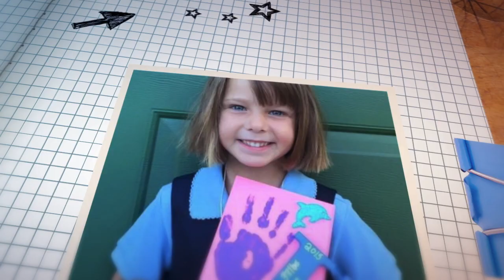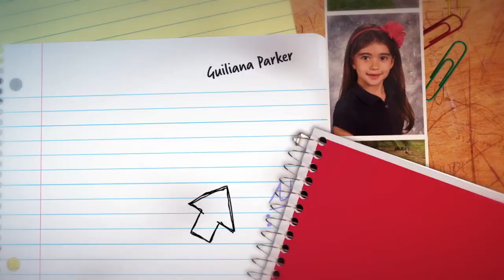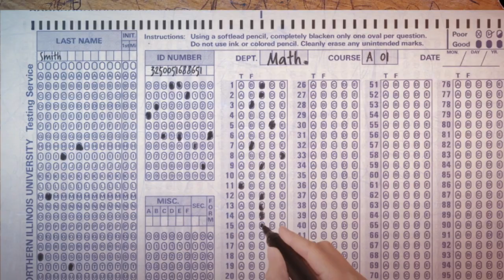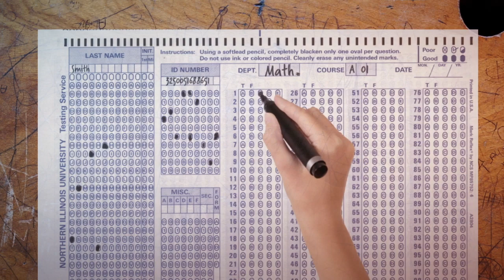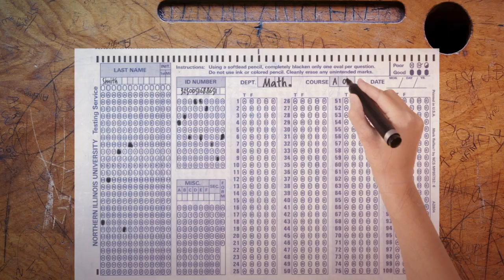8th Grade Slideshow- The Elementary Years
By Keira Szeifert